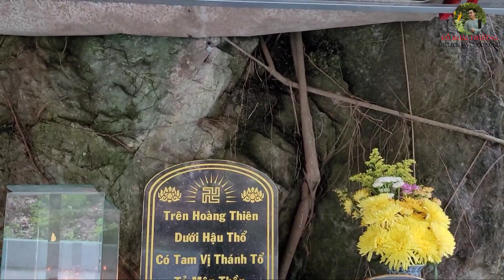Rùng Rợn Oan Hồn Bé Gái Xuất Hiện Nhập Xác Tại Điện Thị Bọng Núi Cấm | Đỗ Hoài Thương